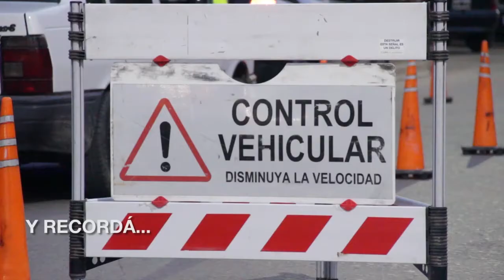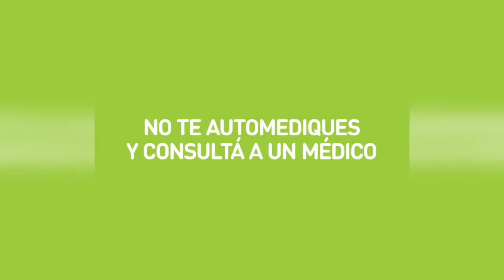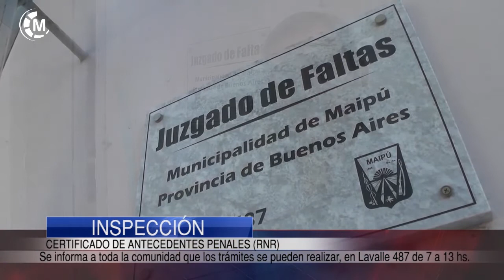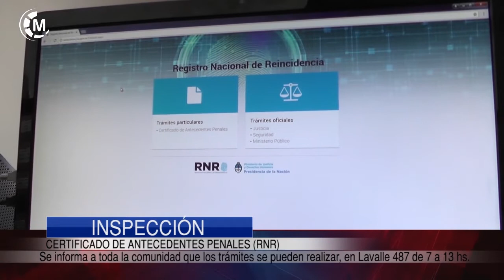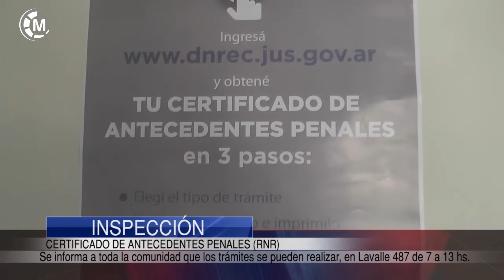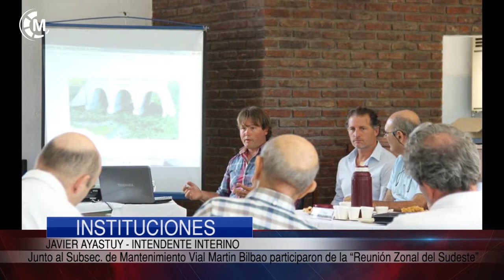Maipu Informa EDICION 1158